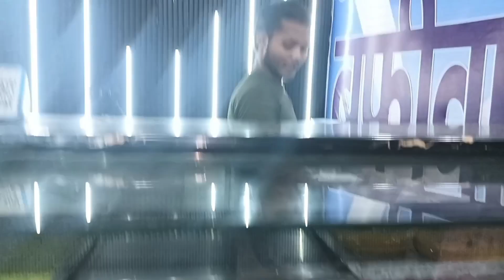Ganpati Ji ko Lekar Aaye Ghar🙏🏻|| 2024